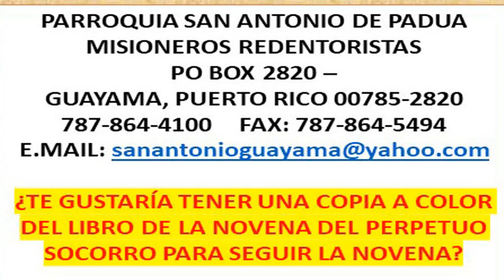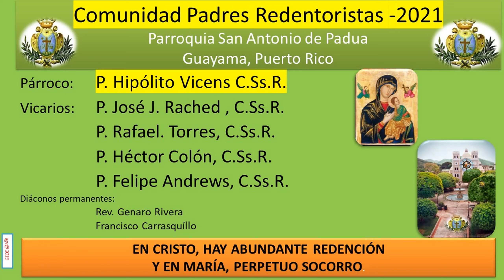NOVENA SEMANAL EN HONOR A NUESTRA MADRE DEL PERPETUO SOCORRO GUAYAMA P R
PARROQUIA SAN ANTONIO DE PADUA GUAYAMA, PUERTO RICO